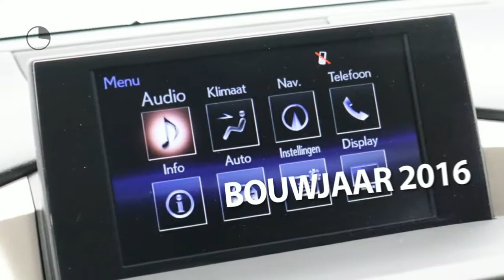Lexus NX 300h AWD President Line Head Up Display, Mark Levinson, Verkeersassistentie